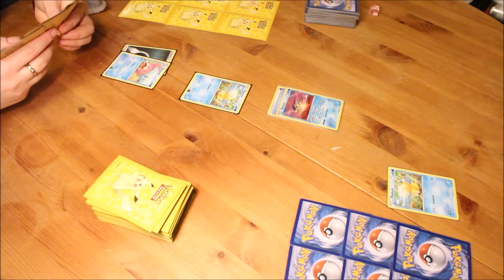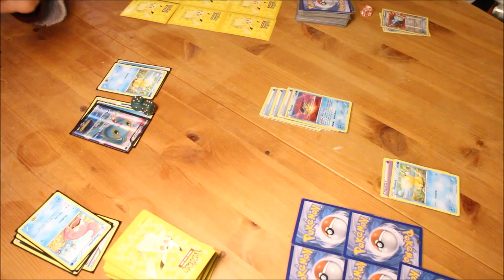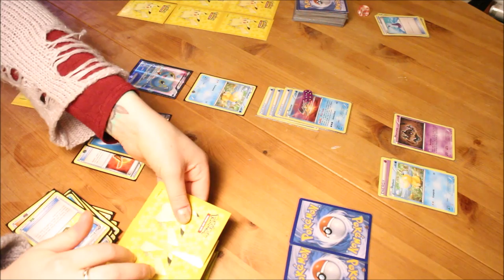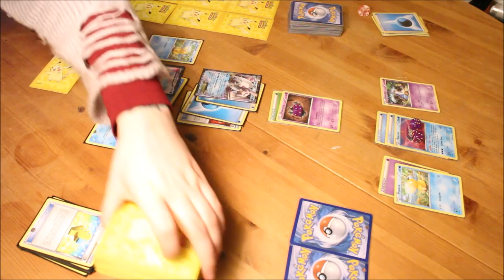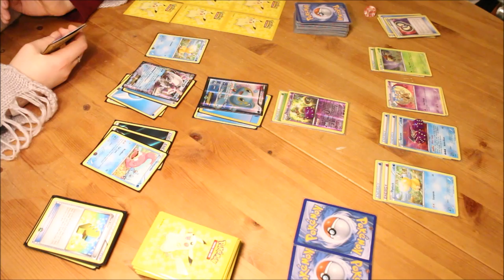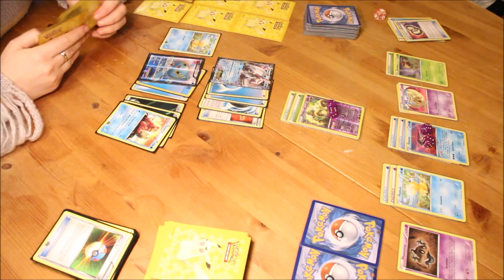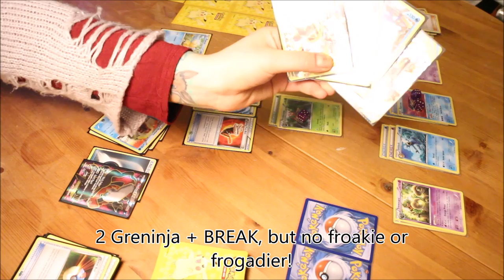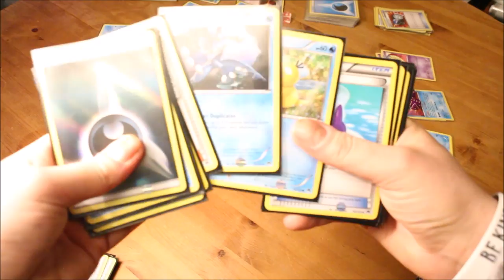BREAK Point Booster Box Battle!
When 2 boxes of BREAK Point are made into 2 decks.

Just a fun match between my own box and Sam's box of BREAK Point. Be sure to leave us  like if you liked, and maybe a comment too!

Music used was from Glitch X City, they're pretty awesome, so go check out their stuff!